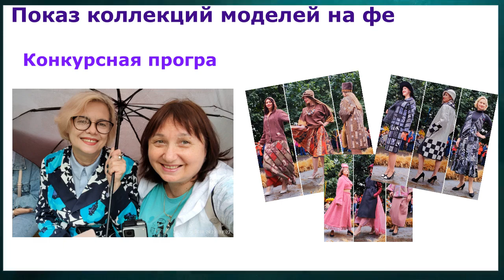Показ коллекций моделей на фестивале Шили-были и носили в Рязани 26 августа2023.Моя культурная жизнь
26 августа 2023
фестиваль в Рязани Шили-были и носили

Показ длился долго, я еле вписала видео в 2 часа.
Поэтому строго не судите, наберитесь терпения, и просто наслаждайтесь вместе с нами классным показом моделей и коллекциями разных мастеров, дизайнеров и модельеров, которые приехали в Рязань из разных городов показать свои работы и творчество.
Это видео я монтировала почти неделю.

Спасибо, что смотрите и комментируете, подписываетесь на канал, и делитесь видео с друзьями!

Если вам нравятся мои видео и хочется поддержать мои каналы в период отсутствия монетизации, или сделать мне подарок - карта Сбербанк: 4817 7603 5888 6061 - буду признательна (я на них куплю новую видео камеру 360, харды для хранения наснятого материала, и новую куколку)
                                 С уважением, Анжелина